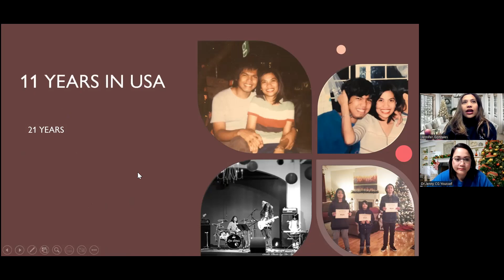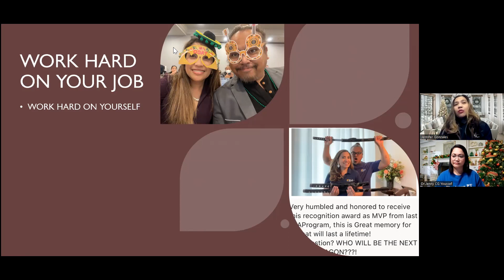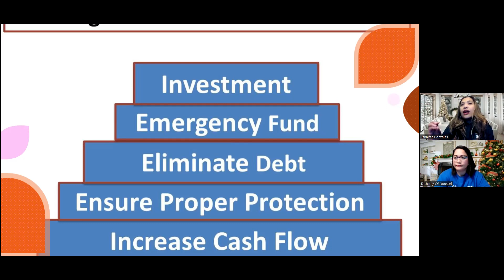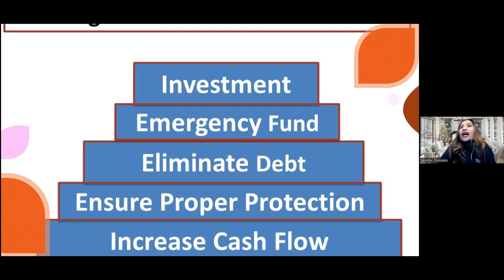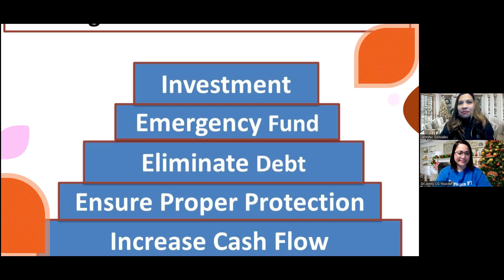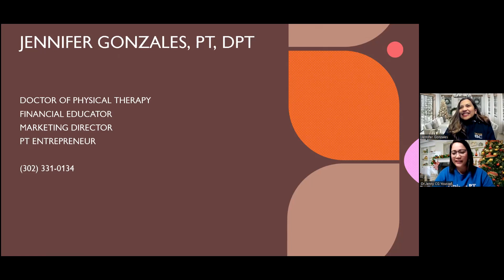How to have Passive Income as Financial Educator with Dr. jennifer Gonzales, PT, DPT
Highlights Monday
1. What is your name and where are you from?
Jennifer Gonzales, PT, DPT
Tell us a little bit about your practice.
I am from Seaford, DE. I was raised in Manila Philippines, graduated BS in Physical Therapy year 2000 in the Philippines, and acquire my Doctorate in PT program in 2016 at Univ of Montana.
I started my career as a Professor/ Lecturer in Phil for various colleges and mainly at ST Augustine School of nursing for almost 8 years, a school for CNAs and LPN, at the same time, I did some side home PT services.
I completed an externship program at St. Lukes's Hospital one of the best and JCAHO accredited hospitals in the Philippines and that is when I started my inpatient experience for PT.
Then I became Full-time PT in one the biggest and finest outpatient Medical and PT Services in the Philippines -The Medical City also a JCAho accredited institution, one the best Hospital and outpatient Services in the Philippines, I have the honor to become part of this established and still growing company, wherein I learned the complete process of how to start up an outpatient for PT and Medical services.
Then Avant Healthcare services petition me as an EB2 applicant, I completed my contract with them for 18 months, and Genesis Health Services directly hired me as Full-time PT, I’ve been with them for over 8 years, and now I still work with them as an on-call therapist.
Currently, I am a Full-time PT at Nanticoke Memorial Hospital - named as one of the nation’s top 100 Hospitals in the US by IBM Watson Health, I have been with Nanticoke for over e6 years. I used worked  as an and-owned Physical Therapist for Affinity Home Care services, skilled PT services provider in the state of DE, and Peninsula Physical Therapy an outpatient clinic located on E College Ave in Salisbury MD. I sold my share in my outpatient PT company to focus more on my passion. Now I am working Part-time as Financial Educator at a Fortune company. We educate families and help them to be protected.
2. What is your philosophy in life? Do you have recommended courses or programs that influence your practice?
My philosophy:
￼Good things come to those who wait,
Better things come to those who Believe, and
The best things come to those who do not give up.
My expertise is in Geriatric and orthopedics although I’m interested in taking
Telehealth PT, Pelvic Health courses, and planning to attend.
3. What keeps you moving?
You know, working as a healthcare provider is tough, but seeing improvements and helping people are the ultimate rewards I received every day.
I ask God to use me and my profession as his extension of care and love for people
I always pray for my patients to get well and pray to hope someday somebody will also do this for my family members.
I’m investing to help people that in return they will pay forward, and will reach the right person who is needed.
FIRST my Faith in GOD, SECOND my Family, my MOM, my husband, my 3 God-fearing sons, my 3 sisters, brother, nieces and nephews, great-niece and great-nephew, my extended family in Cali, Hawaii, Phil, Canada, THIRD my Seaford friends, US friends, childhood friends, Philippine friends, high school friends, college friends, friends all over the world, my previous and current students, CO-WORKERS, Doctors, and PATIENTS who believe in me and believe in my practice. Thank you all
4. What is the best tip you have for our Balance and Falls Aging Adults Members?
BE WISER AND SMARTER: this includes taking it slow, planning ahead of time, planning your
day first thing in the morning, seeking PROFESSIONAL ADVICE / HELP to keep you moving, listening to those people who care for you, listening to your body- what your body needs. 5 Basic needs of our body: healthy food, water, exercise, sleep, and massage
5. Please share one thing that is uniquely you or unique about you.
I asked 5 people to answer this for me: I'm being biased, coz it was my husband, patient, son, friend, and a co-worker, and they unanimously answered me: “ your heart”
To elaborate, I think I have a big heart for everybody, although I stay away from those people who bring stress to my life
6. How can we connect with you?